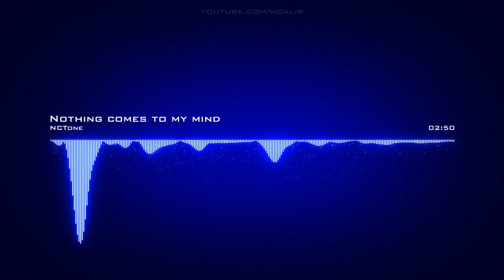𝙉𝙤𝙩𝙝𝙞𝙣𝙜 𝘾𝙤𝙢𝙚𝙨 𝙏𝙤 𝙈𝙮 𝙈𝙞𝙣𝙙 𝙉𝙘𝙏𝙤𝙣𝙚 𝘾𝙧𝙚𝙖𝙩𝙞𝙫𝙚 𝘾𝙤𝙢𝙢𝙤𝙣𝙨 𝘼𝙩𝙩𝙧𝙞𝙗𝙪𝙩𝙞𝙤𝙣 𝙇𝙞𝙘𝙚𝙣𝙨𝙚 (𝙍𝙚𝙪𝙨𝙚 𝘼𝙡𝙡𝙤𝙬𝙚𝙙)